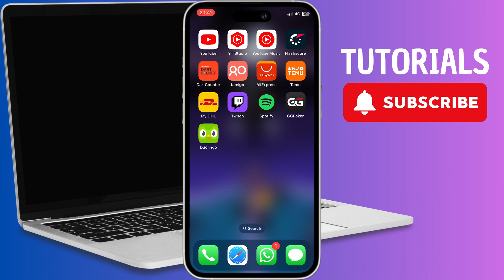How to Add Duolingo Widget on Iphone (Tutorial)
In this video I'll show you How to Add Duolingo Widget to your homescreen or lockscreen on Iphone